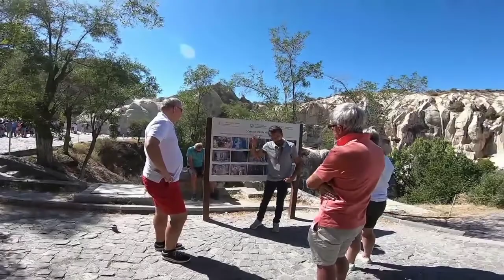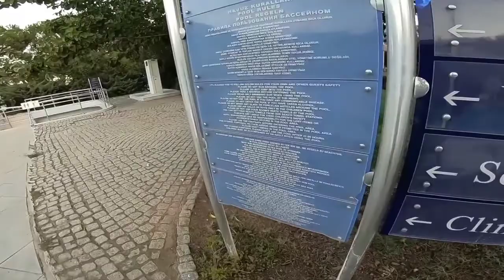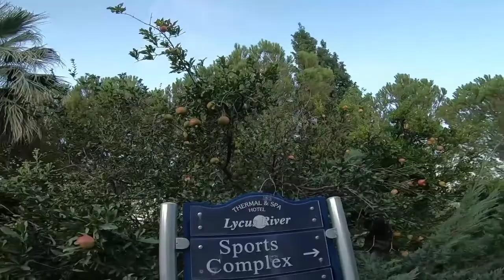TOUR CAPPACODIA TURKI PART 1 : Indahnya Goreme open air musium & Mustafa Cappacodia Resort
Music:Falling Fast, Musician:A P O L L O, Album:A P O L L O, Source